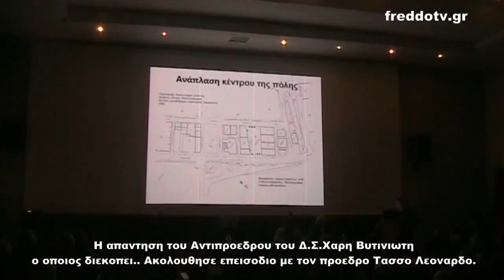ΜΕΡΟΣ ΛΟΓΟΔΟΣΙΑΣ ΣΤΑΜΑΤΟΠΟΥΛΟΥ-ΕΠΕΙΣΟΔΙΟ ΒΥΤΙΝΙΩΤΗ